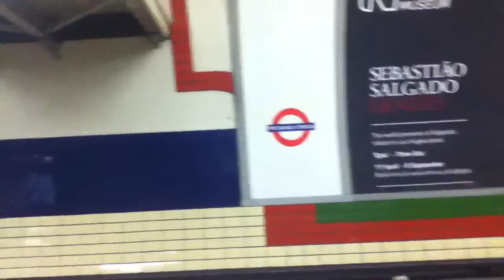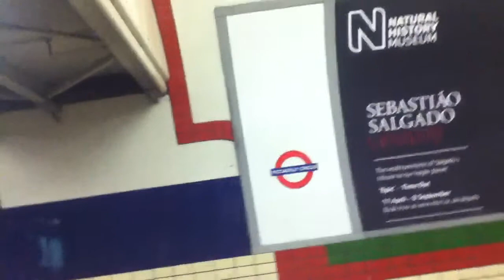Central London pt 9 ( last )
: ( it over